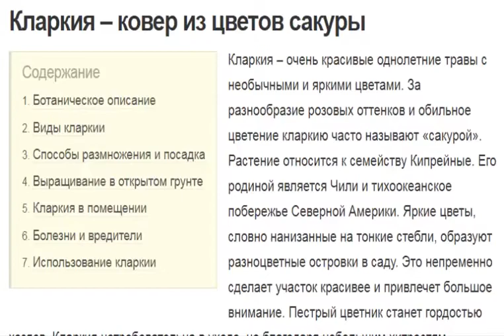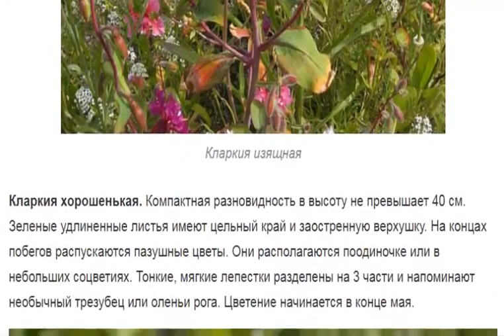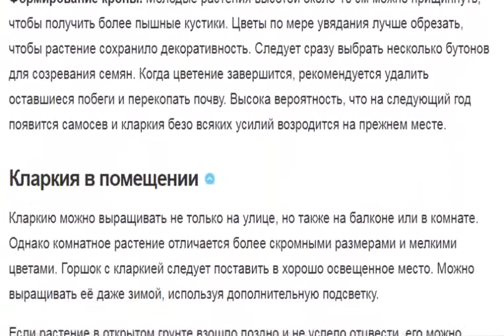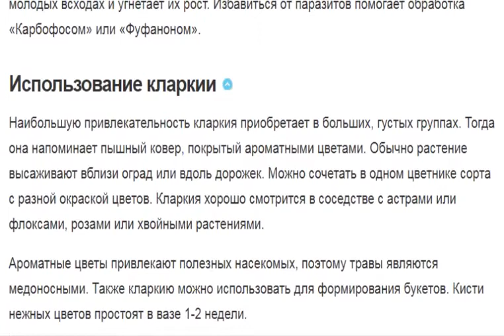Кларкия – ковер из цветов сакуры